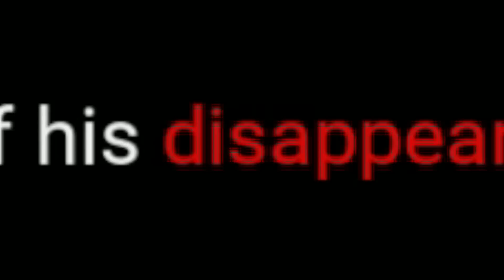NEVER TOUCH THE HAUNTED BOARD GAME IN THE ATTIC | Ludomalica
A HAUNTED BOARD GAME... 4 words I never thought I would say, but here we are!

This is LUDOMALICA, a horror game about a haunted board game that your grandma told you to NEVER touch.

Enjoy! This is a fun one :D